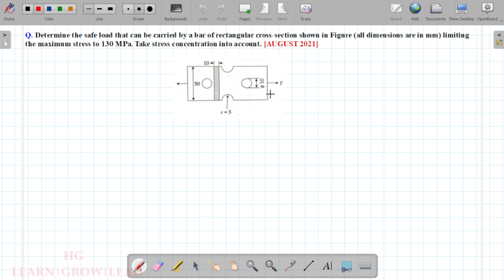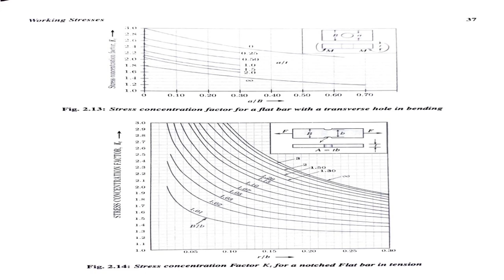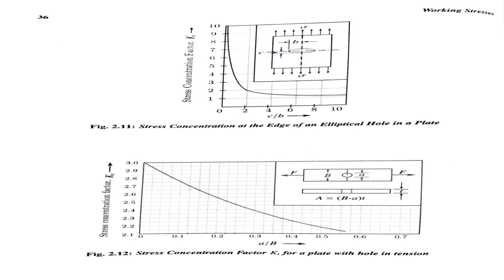ME 401: DESIGN OF MACHINE ELEMENTS - I_MODULE 1_LECTURE 5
STRESS CONCENTRATION FACTOR_PREVIOUS QUESTION SOLVED

2 (SCF Sample Problem 01)